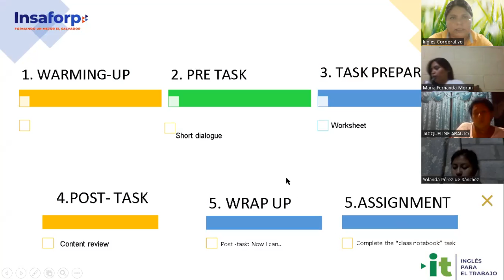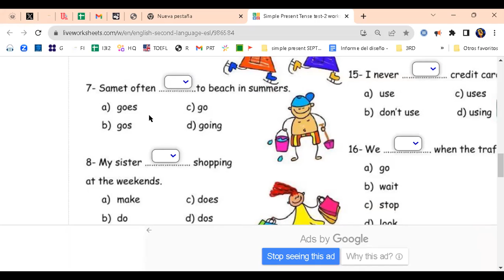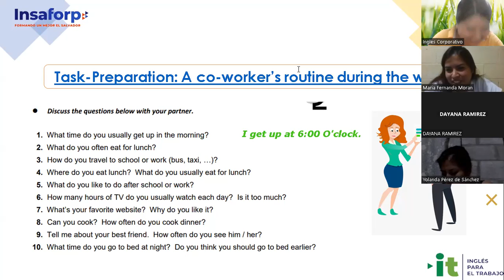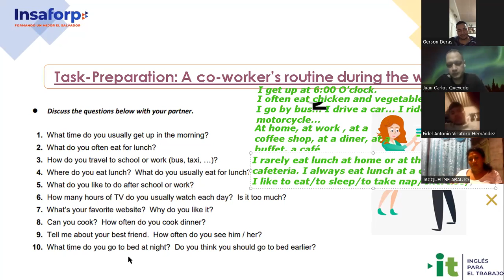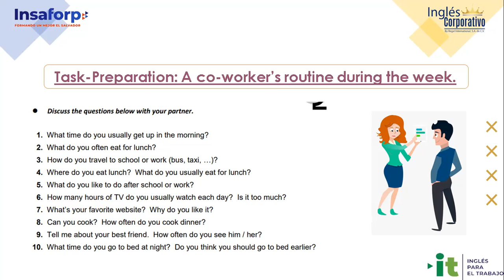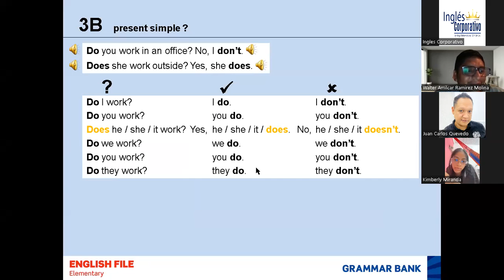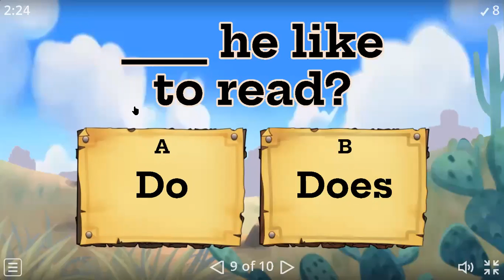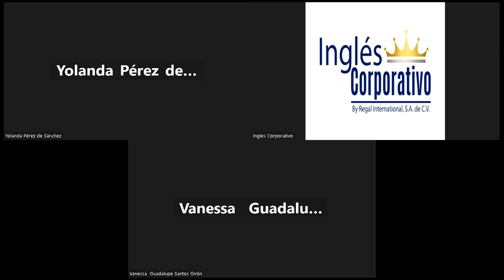Session 10-19-09-23-AC29750-0022-2023-Ramírez-Simple present practice daily routines